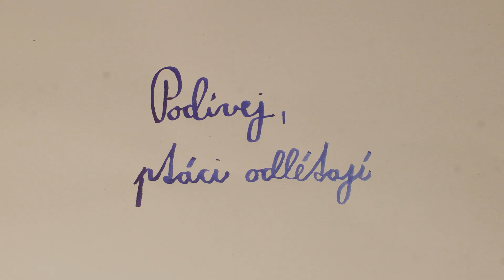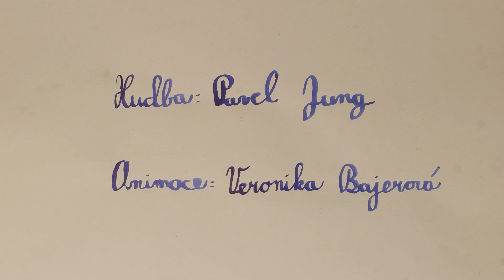Pavel Jung - Podívej, ptáci odlétají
Short animated film created for the song "Look Birds Are Flying" from my album "Songs Of Winter".

Krátký hudební animovaný film na skladbu Look birds are flying z alba Songs Of Winter.
Hudba: Pavel Jung
Animace: Veronika Bajerová